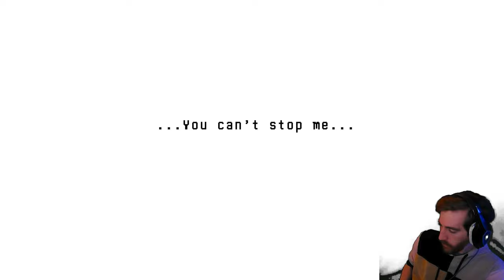Heartbound - Part 1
Heartbound is a non-traditional role-playing game about a boy, his dog, secrets, and sanity. This game is created by Pirate Software, and although it is still in development, it has already proven to be a very enjoyable game! This game can be purchased on Steam, and has an Overwhelmingly Positive rating.